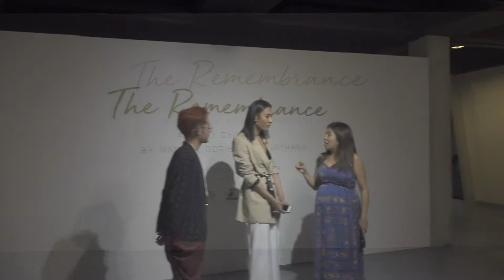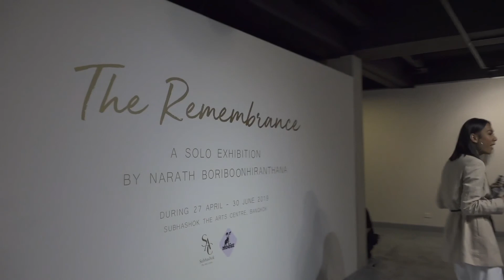The Opening Night of 'THE REMEMBRANCE' exhibition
The video showing The Opening Night of 'THE REMEMBRANCE' , a solo exhibition by Narath Boriboonhiranthana at S.A.C. on 27 April 2019.